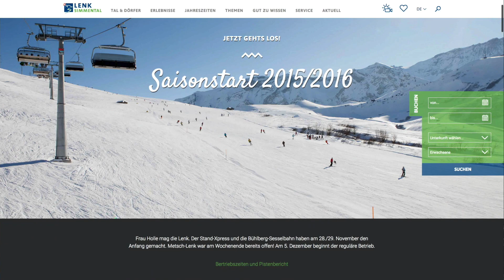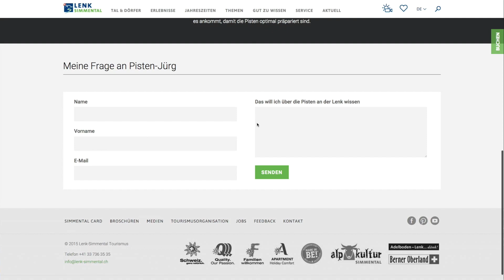Pisten-Jürg #6 – Der ehrlichste Pistenbericht der Welt – Lenk-Simmental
Der ehrlichste Pistenbericht der Welt. Direkt aus dem persönlichsten Skigebiet im Berner Oberland Wir fragen den Pisten-Chef, wie gut die Verhältnisse wirklich sind.